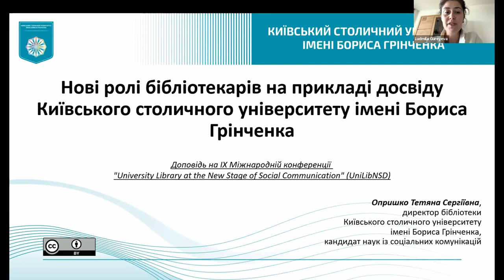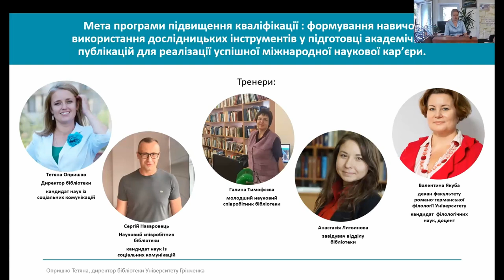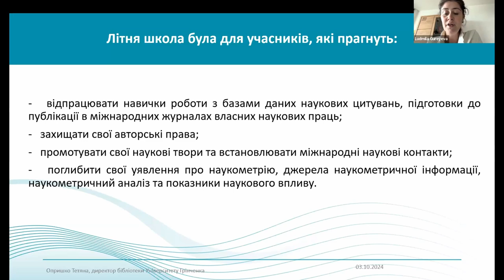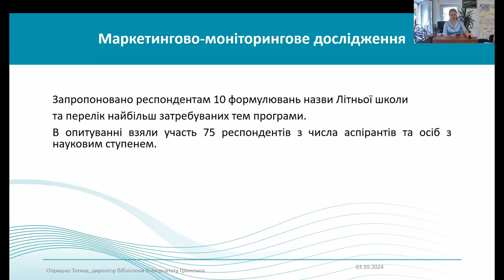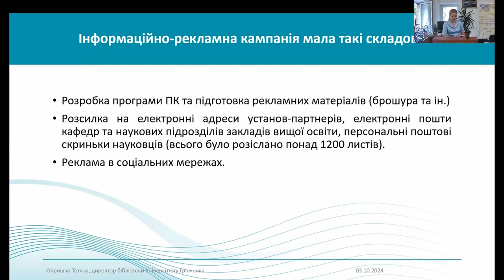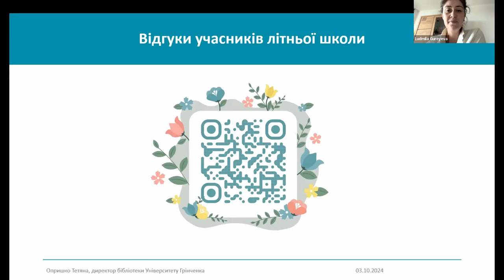UniLibNSD-2024. Опришко Тетяна. Літня школа Університету Грінченка для дослідників.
Опришко Тетяна
к.н. із соц. комунікацій, директор бібліотеки, Київ. столич. ун-т ім. Бориса Грінченка (м. Київ, Україна)
Літня школа Університету Грінченка для дослідників [Grinchenko University Summer School for Researchers]

В червні 2024 року в Київському столичному університеті імені Бориса Грінченка відбулася перша літня школа для дослідників, в якій взяли участь молоді та досвідчені вчені з різних куточків України. Попередньо було проведено мінімаркетингове дослідження і визначено найбільш затребувані теми. До програми літньої школи увійшли такі:
• Пошук літератури та джерела наукової інформації;
• Наукова співпраця та співавторство;
• Представлення результатів наукових досліджень;
• Бібліометрія та наукометрія;
• Відкрита наука;
• Англійська мова для дослідників.
Школа відбувалася у форматі онлайн тривалістю 60 год. Більшість занять було проведено співробітниками бібліотеки, а для занять з англійської мови було запрошено декана факультету романо-германської філології університету. Відтак, зміна ролей бібліотекарів від постачальників інформації до педагогів є неминучою. І бібліотекарі змушені бути на крок попереду решти науковців університету.